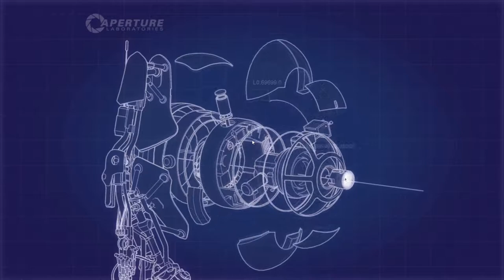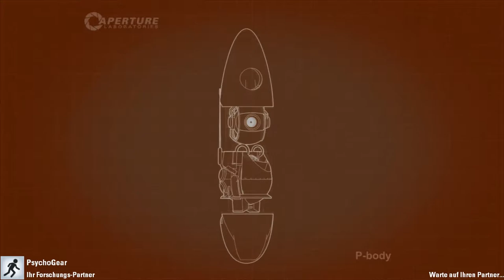Let´s Play Portal 2: Coop [GER] #06